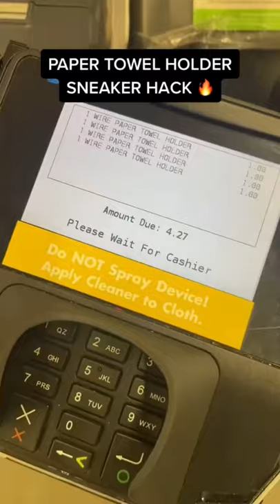Paper Towel Holder Sneaker Hack | Motivated By Mylan